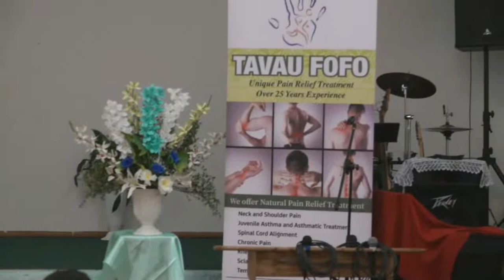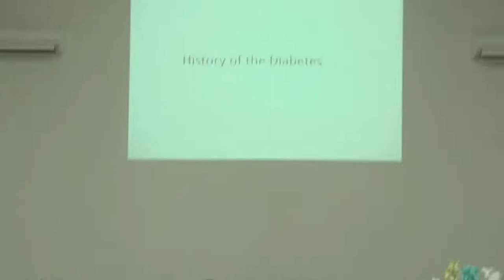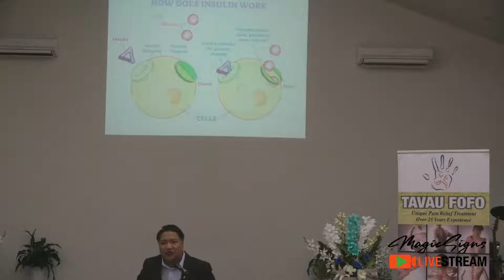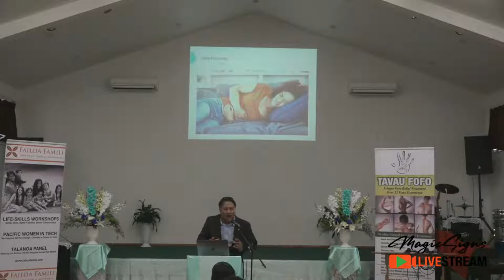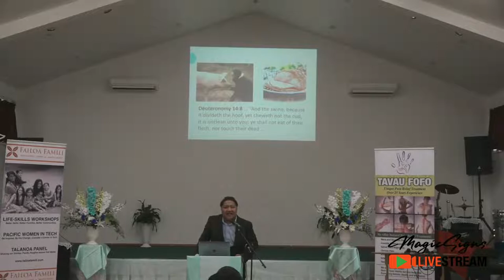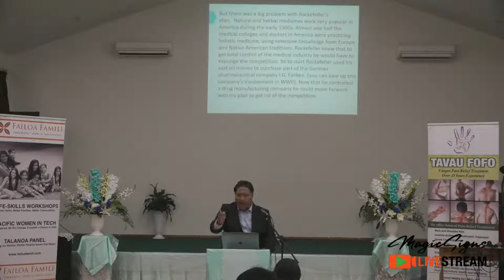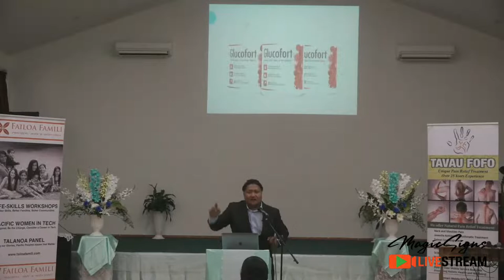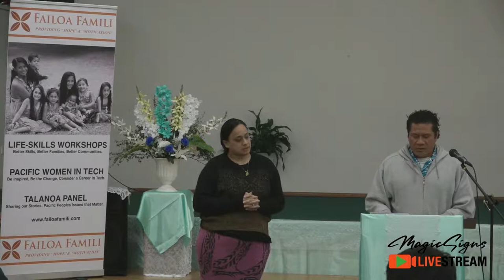Type 2 Diabetes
Presentation
TAVAU FOFO,
LOWER HUTT, WELLINGTON